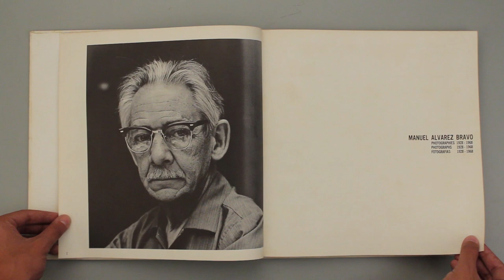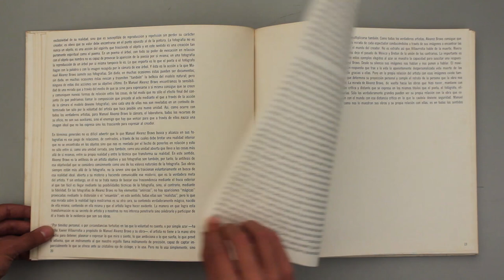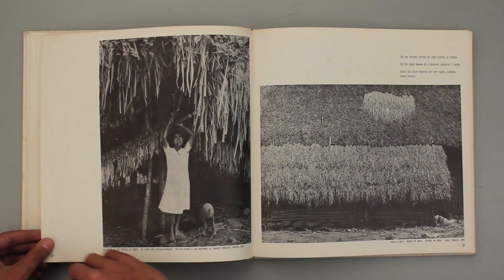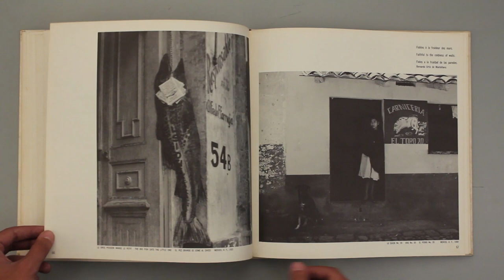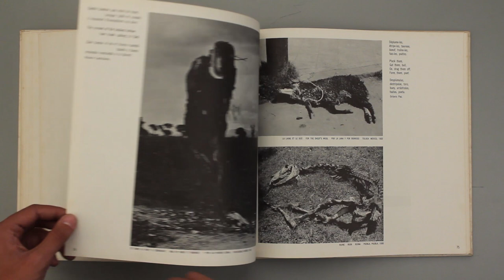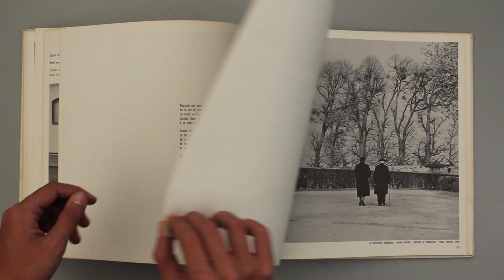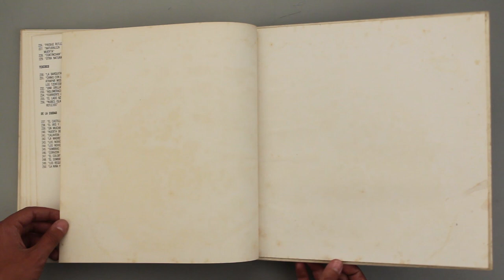Fotografias / Manuel Alvarez Bravo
Titulo: Fotografías
Autor: Manuel Álvarez Bravo
Editorial: Instituto Nacional de Bellas Artes, 1968.

Video: Pedro Tovar
Edición: Pedro Tovar